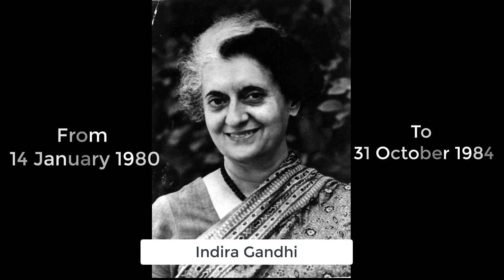Know It : Prime Ministers of India from 1947 to Till Now